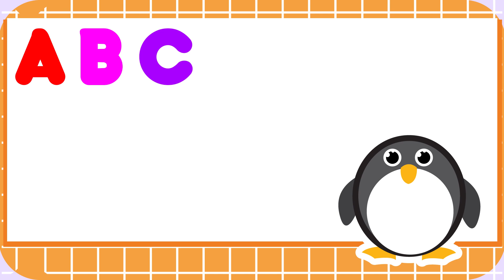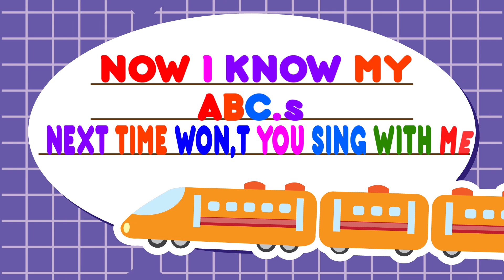ABC Song ABC Song For Toddlers Alphabet Song Toddlers Learning Nursery Rhymes & Kids Songs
1. toddlers learning videos
2. educational videos for 5 year olds
3. learning videos for toddlers
4. kindergarten learning videos
5. kindergarten learning videos reading english
6. kids a to z reading
7. Kids learning Videos for 5 years